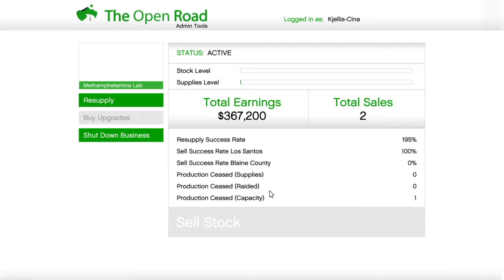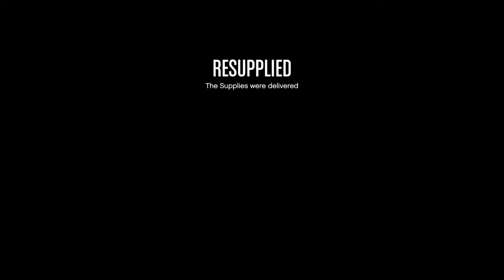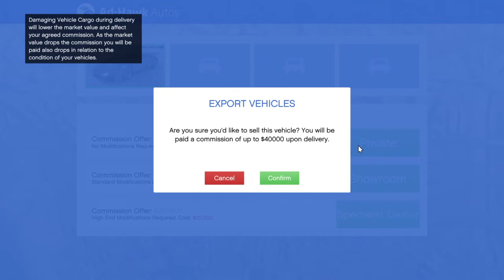Jokern får mkt peng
Braaaaa